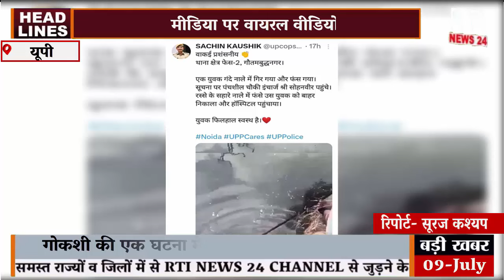फिल्मी अंदाज में राह चलते लोगो से यूपी पुलिस कर रही अवैध असलहे बरामत